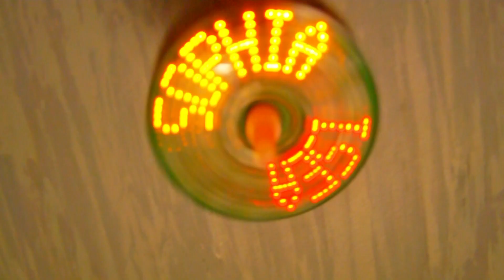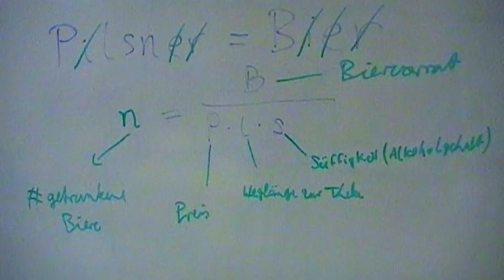TheBeautyOfScience and its Schattenseiten | by Sophia Transistor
TheBeautyOfScience Videoantwort auf maiLabs Video "Bitte Teilen!" jetzt: "Ein Liebesbrief an die Wissenschaft."

Referenzen:
maiLab: Ein Liebesbrief an die Wissenschaft!
und eigene Aufnahmen:
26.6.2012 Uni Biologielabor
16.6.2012 Filmkurs Wissenschaftsjournalismus in bewegten Bildern
8.8.2018 Gipfel Kitzsteinhorn
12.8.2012 Hangeweiher Aachen Freibad Sprungbrett
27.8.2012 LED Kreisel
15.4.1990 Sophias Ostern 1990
7.8.2018 Krimmler Wasserfälle
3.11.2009 Leichtbauflugzeug vorm Karman Auditorium RWTH Aachen
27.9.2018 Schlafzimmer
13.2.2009 Studentenbude LED Herz mit Netzteil
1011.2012 RWTH Wissenschaftsnacht Van De Graff Generator mit langen Haare
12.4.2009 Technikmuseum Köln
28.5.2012 Wassersprenkler in Omas Garten
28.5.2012 Fliegende Haare in Opas Caprio
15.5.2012 Pusteblumen Zeitlupe in Pottenstein Franken
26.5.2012 Sophias Nase an Kopfball
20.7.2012 Extrem heißer Lastwiderstand Temperaturmessung in Sophias Käfiglabor
1.3.2013 Whiteboard auf der Arbeit Pilsner Bier Formel
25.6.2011 Einsteinverkleidung in der Studentenbude in Aachen
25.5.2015 Alm auf dem Bödele Vorarlberg Wasserhahn mit Trog
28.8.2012 Biologie Institut Wissenschaftsschauspielerei mit Schutzbrille und weißem Mantel
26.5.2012 Hund Chicco mit Atommodell
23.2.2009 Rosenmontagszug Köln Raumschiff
unbekanntes Datum: Explosion Trafostation (Transformator Ausfall)
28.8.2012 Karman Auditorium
Sommer 1991 Urlaub in der Bretagne, Sophias Trinkversuch mit Wasserglas und Strohhalm: Cola im Pepsiglas trinken

Keywords/Stichworte:
- Die Schattenseiten der Wissenschaft und Forschung
- Wissenschaft: Pro & Contra
- science disadvantages and drawbacks
- What nobody tells you about the work in research projects
- Techniker- und Lernanekdoten
- Niemals aufgeben
- Über Dampfplauderer und Pustekuchen

Video filmed, researched and edited by Sophia Transistor